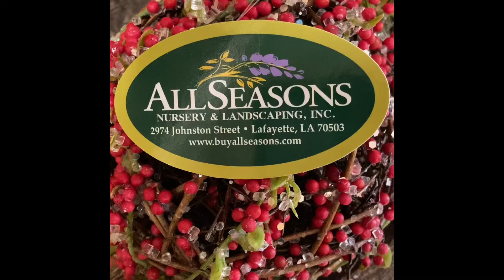Lime Christmas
All Seasons has Christmas ￼Decore galore! Here is a sneak peek of a very merry lime Christmas! ￼